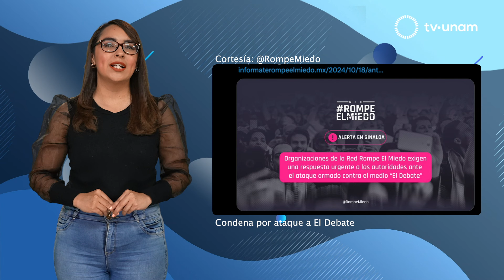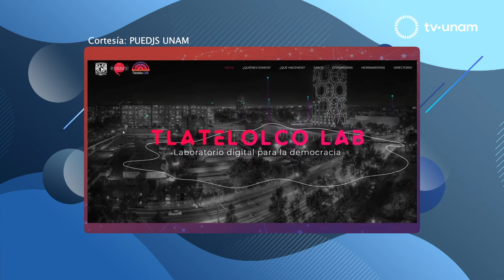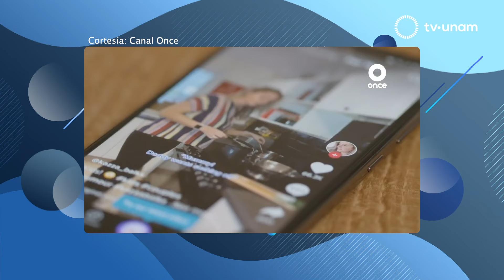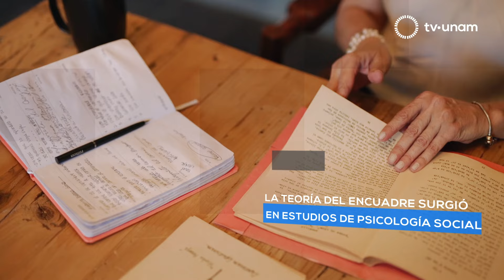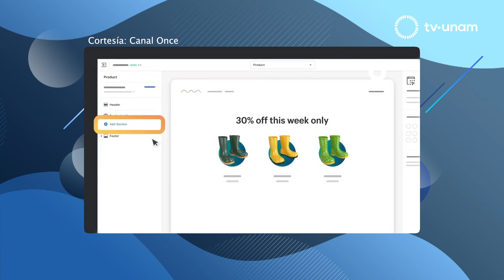Media 20.1 - ¿Cómo proteger tus derechos digitales?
Media 20.1 - ¿Cómo proteger tus derechos digitales? con Dardo Neubauer